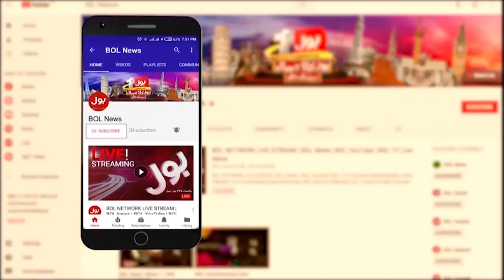Aamir Liaquat Videos Leak Matter | FIA Arrested Dania Shah | Breaking News